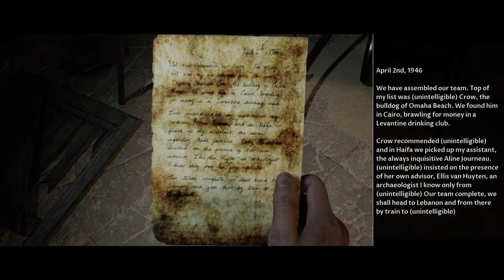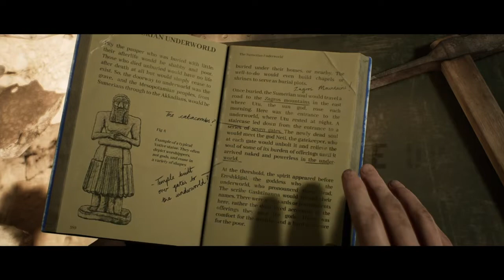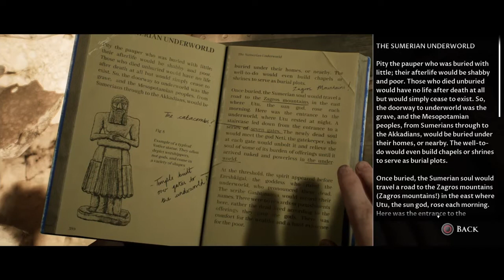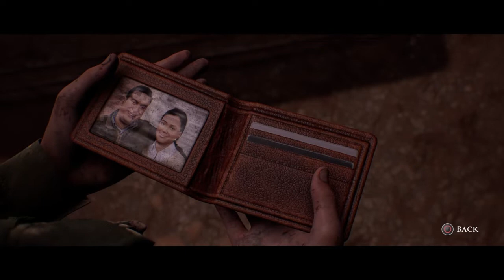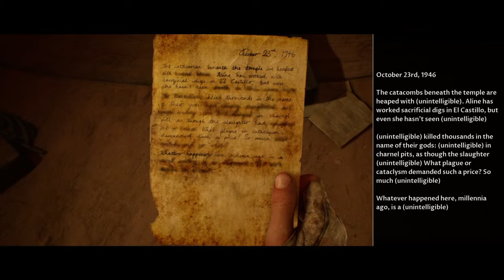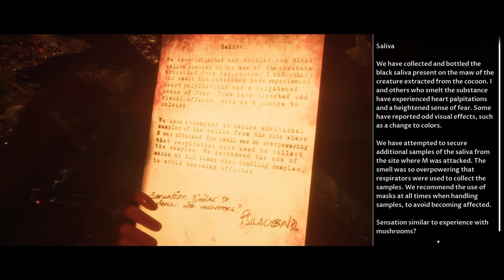The Dark Picture Anthology: House of Ashes | Halloween Special (2021) pt4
Hey guys, here's the gameplay of House of Ashes part of a Halloween special with Anouk. We are speaking mostly in Dutch and a littl bit of English hope you guys enjoy the gameplay and have a happy halloween!

Survival horror